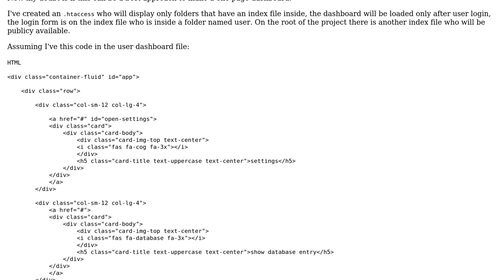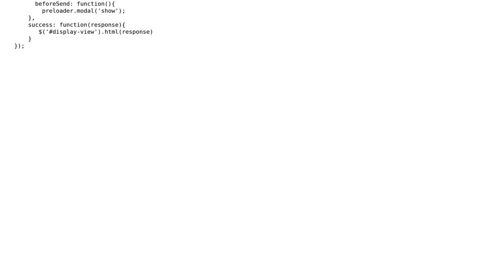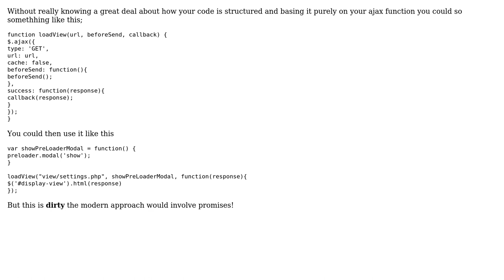Code Review: Simple AJAX view loading approach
With thanks & praise to God, and with thanks to the many people who have made this project possible! | Content (except music & images) licensed under CC BY-SA | Music | Images & others | With thanks to user Your Common Sense user user9741470 user Dan and the Stack Exchange Network Trademarks are property of their respective owners. You are responsible for your own actions.